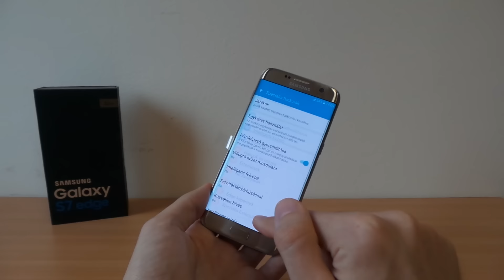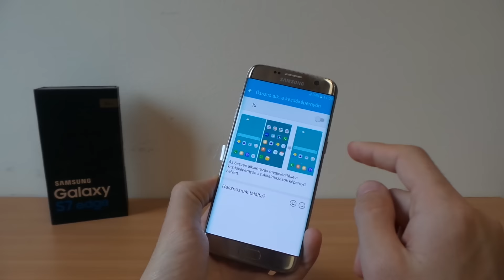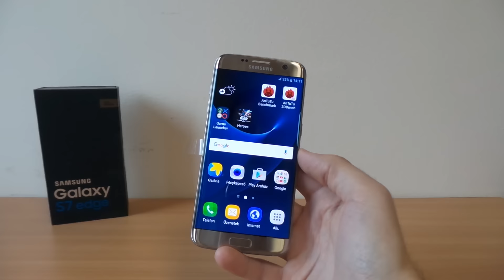Samsung Galaxy S7 edge alkalmazás menü eltüntetése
Bemutatjuk hogyan lehet a Galaxy S7 edge okostelefonon az alkalmazás menüt eltüntetni, hogy minden applikáció a főképernyőn helyezkedjen el.